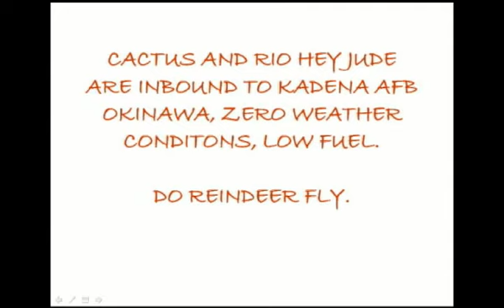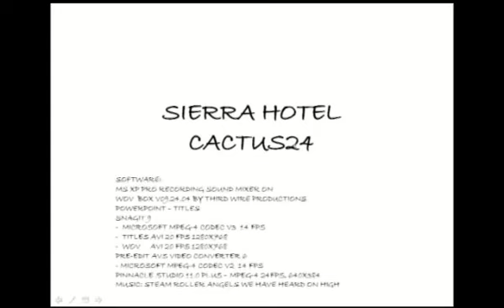WOV - CHRISTMAS 2008